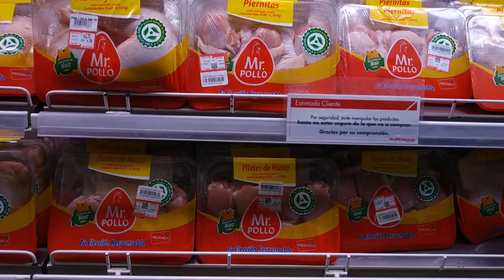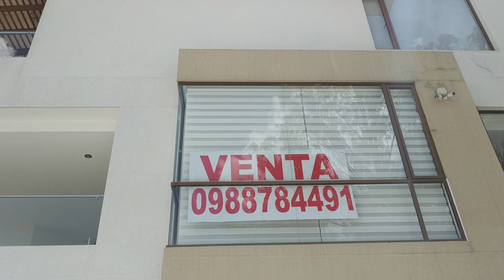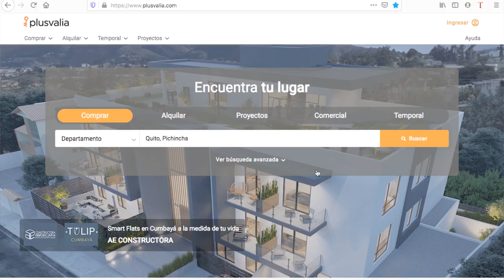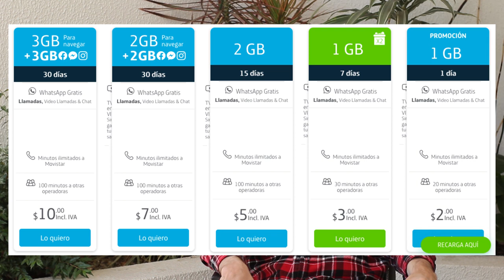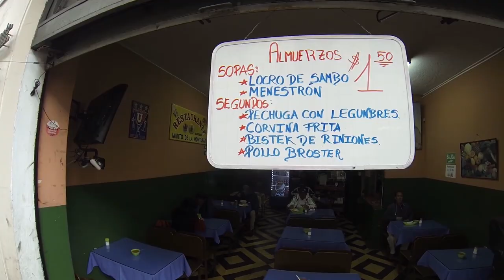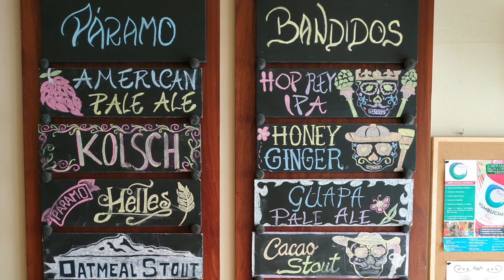Cost of Living in Ecuador - How Much Does it Cost to Live in Quito, Ecuador Per Month?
The cost of living in Ecuador
 per month after a year of collecting costs. I love expat life for many reasons, but one of them is the low cost for the quality of life you get. Of all the places I have lived, Quito, Ecuador has the best bang for your buck when it comes to quality of life vs cost of living. It's one of the cheapest places to live in Latin America and South America, and one of the most beautiful. After a year of living in Ecuador, I'm going through the app I use to keep track of my spending, and I'm breaking down the costs to determine how much I spend on: groceries, accommodations, utilities (water, electricity, internet, phone), transportation (both the cost of a vehicle and using taxis and public transit), entertainment (going to movies, going to the bar, eating out), and others (buying things). In the end, I'll tell you how much I spend per month on average to live in Quito, Ecuador.

AMAZING ECUADORIAN FOOD, PLUS THE BEST BURGERS, PIZZA, BEER, COFFEE, & MORE IN MY QUITO FOOD GUIDE! With 50 recommendations!

I post at least one video a week about the food and living in Ecuador, and other adventures I take around the world.

👤 ABOUT ME
I currently live in Quito and I am constantly exploring and traveling the country and other parts of the world. My channel will entertain you (I encourage you to laugh at me), educate you (I do a lot of research), and make you downright ravenous.

0:00 Intro
0:42 Couple Notes
2:20 Groceries
3:26 Accommodations
5:09 Utilities
7:13 Transportation
10:13 Entertainment/Going Out
12:57 Others
14:15 Totals